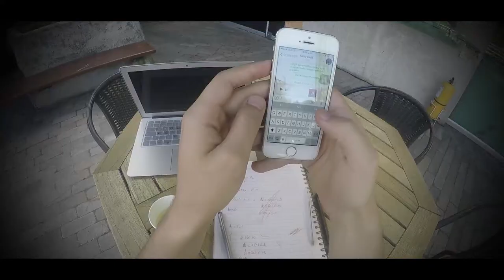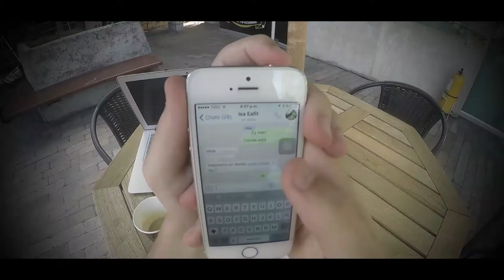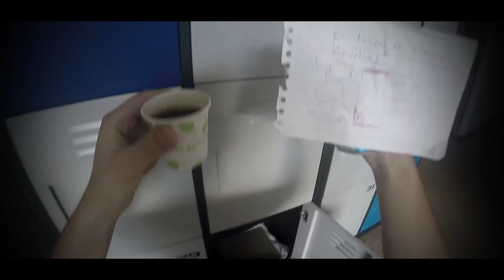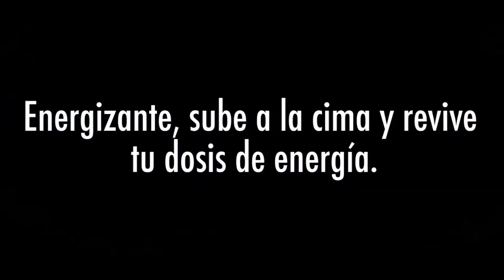Crónicas de la Noche | Capítulo 2: La espera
SINOPSIS
Alejandro está en la universidad recostado en una hamaca enguayabado por la noche anterior, cuando recibe un mensaje de Isabela para encontrarse por la noche lo cual lo hace  reaccionar, se levanta de la hamaca y va al casillero de su amigo Nino el cual le dejó un energizante para que retome fuerzas y cumpla con sus responsabilidades.